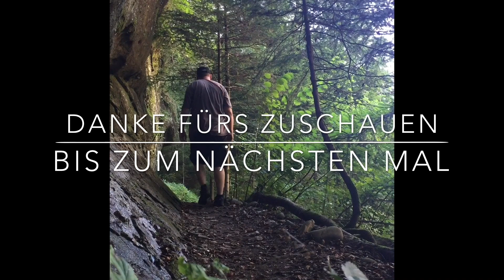Die Faltlaterne der Schweizer Armee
Nach meiner Meinung ist die Faltlaterne eine der besten Outdoor Laternen die ich kenne.

UM KEINE VIDEOS ZU VERPASSEN, EINFACH EIN GRATIS ABO ABSCHLIESSEN AUF MEINEM KANAL.

Um Tolles Outdoor Material zu Kaufen, empfehle ich Euch den Schweizer Online Shop YONC.CH.